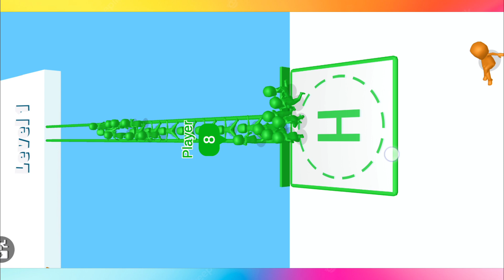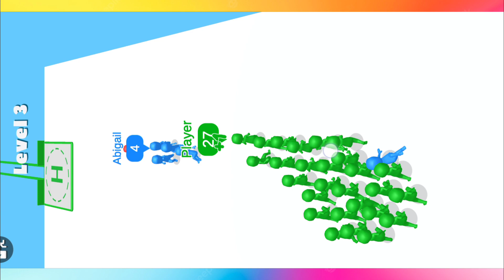CROWD RACE MASTER BY SEEK TRUTH STUDIO - NEW GAME 2023 - PART 1